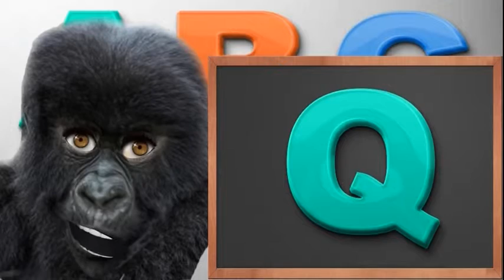abc song education